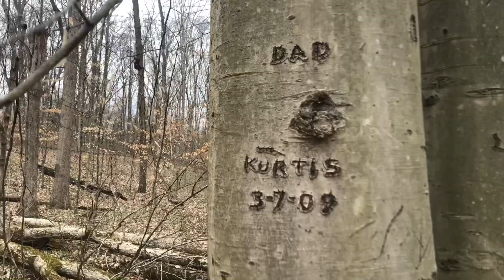March Vlog // Hiking trails of my childhood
In this vlog I revisit an old hiking trail of my childhood with my children. We found our family tree with our names carved into it! Also, the kiddos hijack the vlog at the end! lol